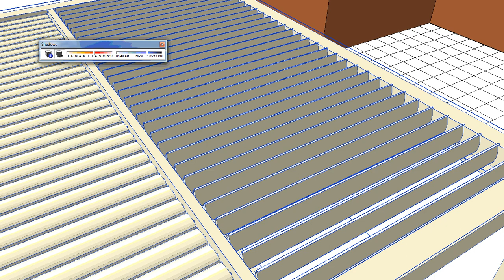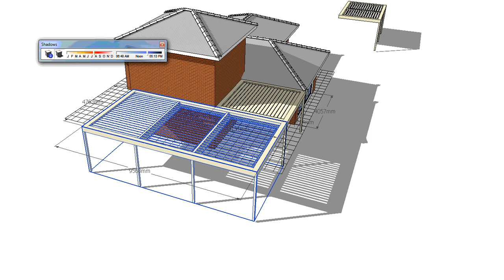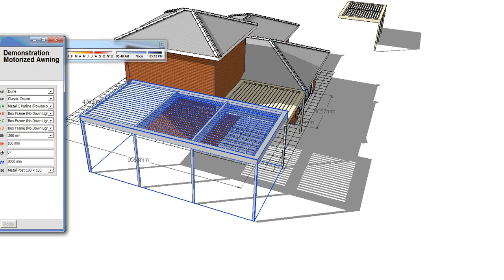Smart parametric components made for Revit Sketchup and Archicad. Design faster with RubySketch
We have been building smart parametric components for Architecture and building manufacturers for over 4 years. Here is an example of parametric component that will save you hours of design time when specifying. The software that is at our finger tips is powerful and RubySketch is making it even more so.
This is a great way to achieve a sustainable design in all seasons.

Plusspec Team.